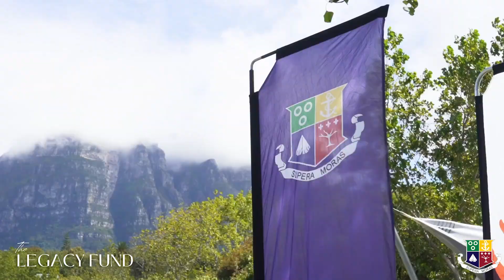The Legacy Fund: Wynberg Boys' High School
The Legacy Fund is a Wynberg Old Boys' initiative to ensure continued excellence and future development at Wynberg Boys' High School. Managed within the Supera Moras Trust, the project funding target is R100 million over the next few years.